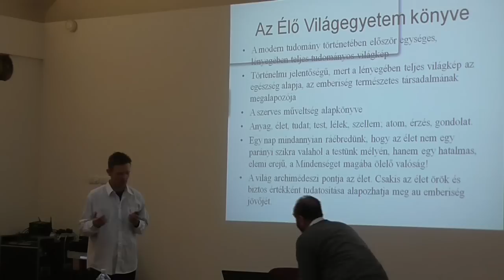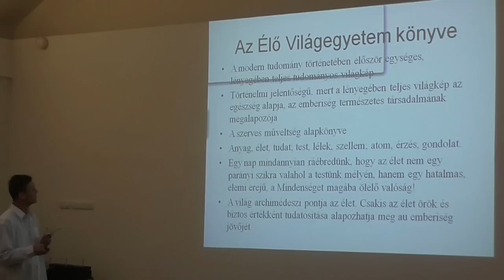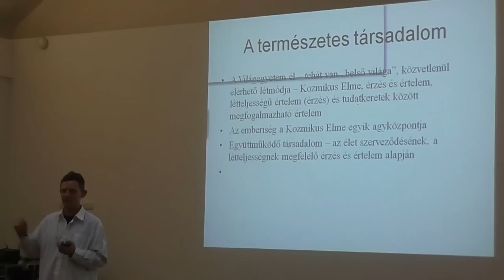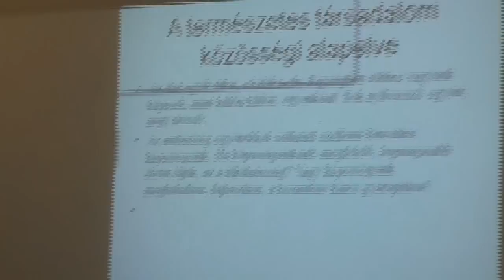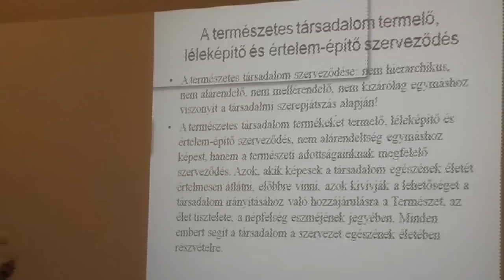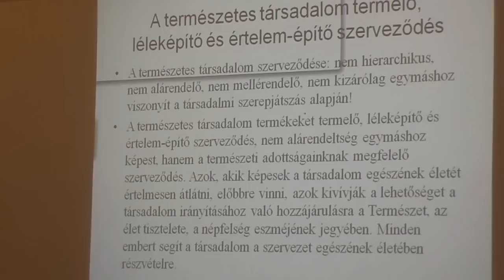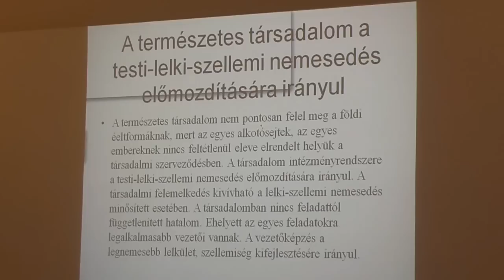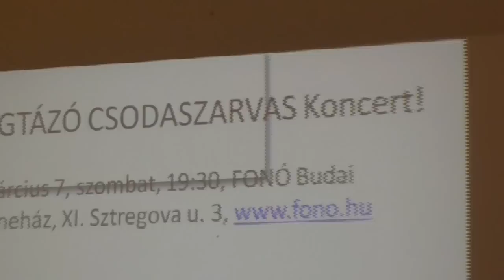A jövő társadalma - Grandpierre Attila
Az Élő Világegyetem és a jövő társadalma a spiritualitás tudományos megalapozásának fényében
2015. február 26.